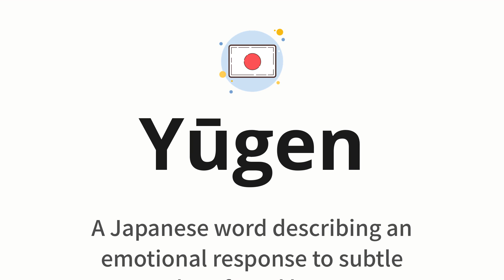How to pronounce Yūgen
🌍 Learn a new language now Master the pronunciation of 'Yūgen' 幽玄 📖 - which means : A Japanese word describing an emotional response to subtle and profound beauty 📝 - with this quick and clear tutorial by How To Pronounce!

In this video 📽️, we'll guide you through the correct pronunciation of 'Yūgen' in Japanese, using native speaker examples 🗣️👂 and easy-to-follow phonetic breakdowns 🎵. Whether you're learning Japanese for travel ✈️, business 💼, or just for fun 🎉, our guide will help you perfect your pronunciation in no time ⏰.